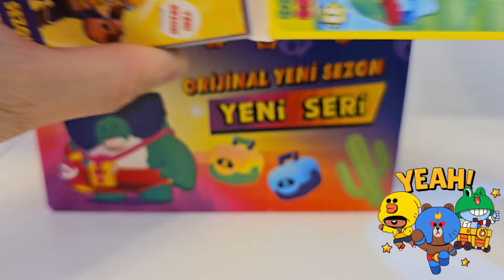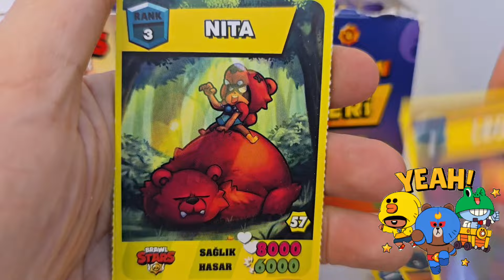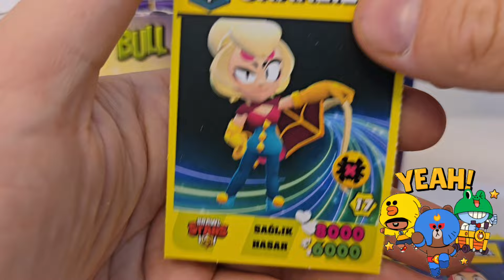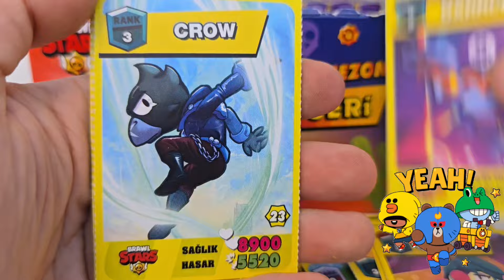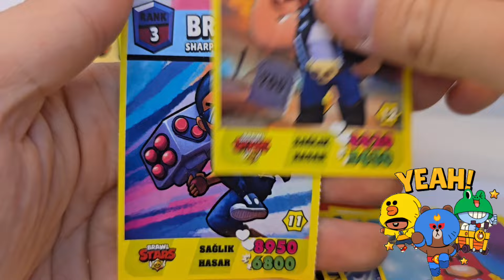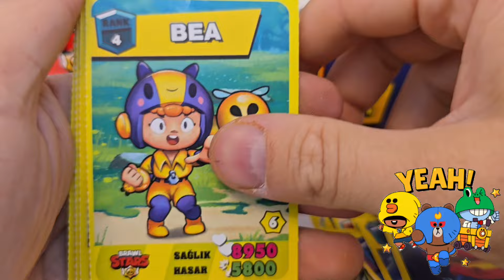New Season Brawl Stars Card Opening